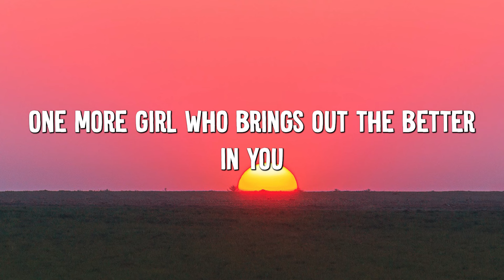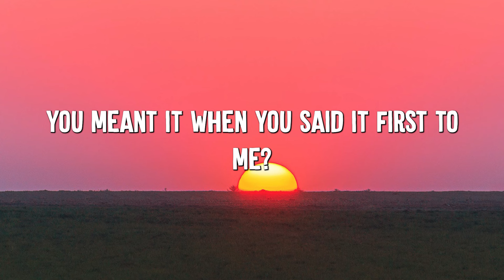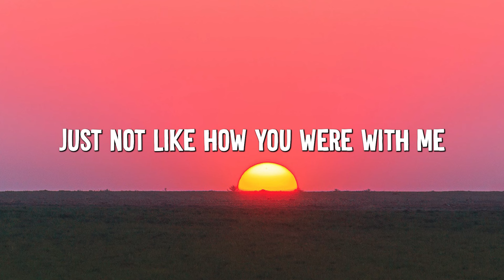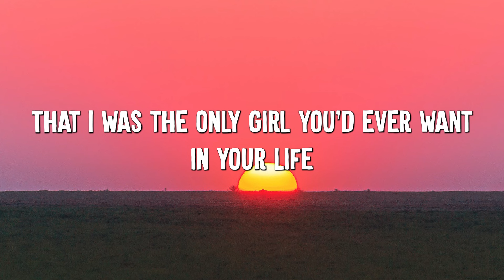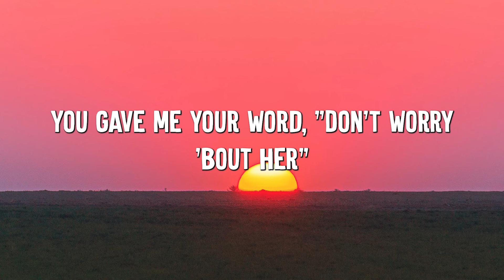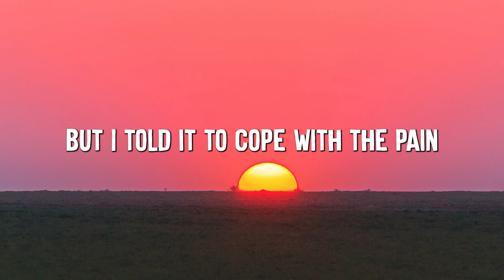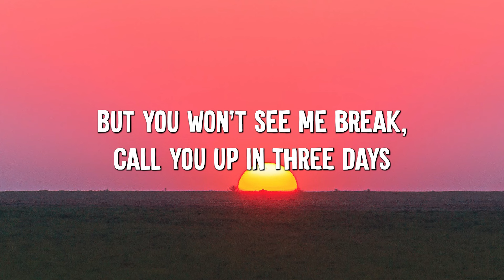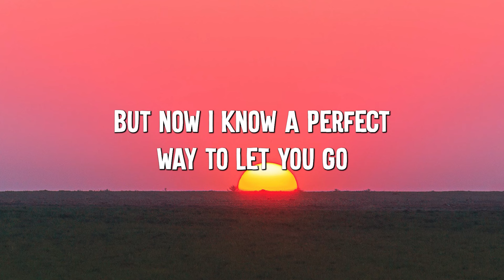happier - Olivia Rodrigo (Lyric Video) || Madison Beer,Jamie Miller,...